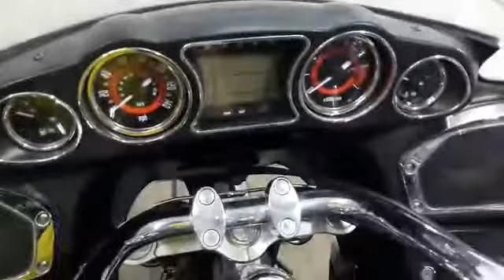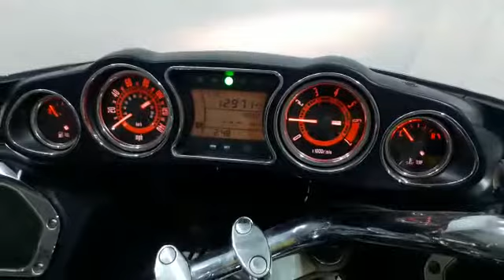Kawasaki VN Vulcan 1700 Voyager, 2010 год